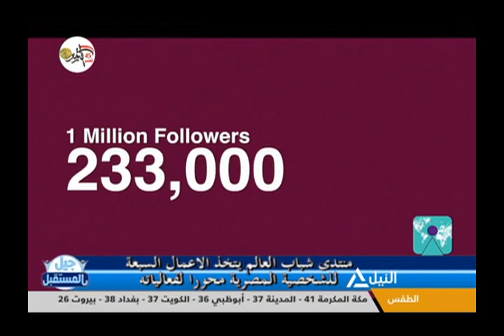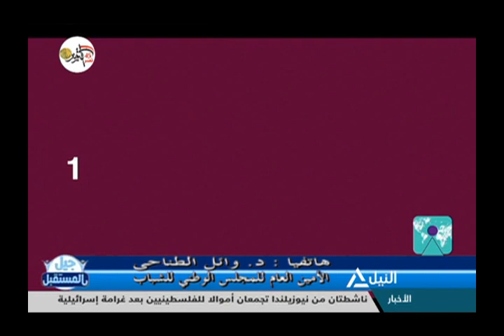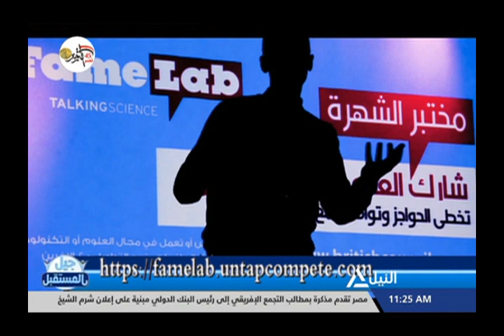جيل المستقبل 14-10-2018 - منتدى شباب العالم يتخذ الاعمال السبعة للشخصية المصرية محورا لفعالياته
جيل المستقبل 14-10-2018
منتدى شباب العالم يتخذ الاعمال السبعة للشخصية المصرية محورا لفعالياته
مفهوم الصحافة الإلكترونية وتعزيز دور الشباب فى المجتمع
نسرين فوزى - سكرتير تحرير مجلة لغة العصر بمؤسسة الأهرام
موهبة شعرية شابة - نموذج من شباب جيل المستقبل
الشاعر/  مصطفى ناصر